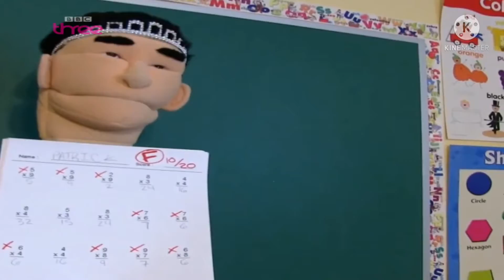BBC THREE SUPERMARIOLOGAN